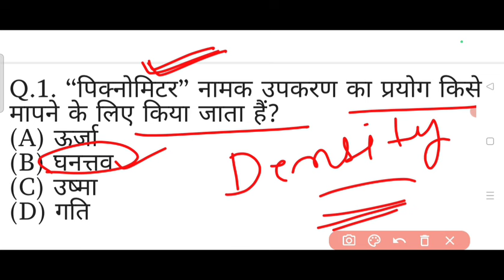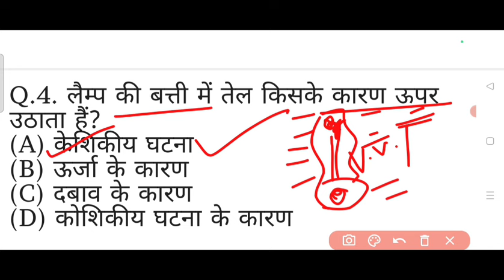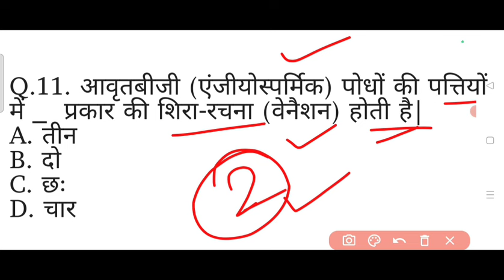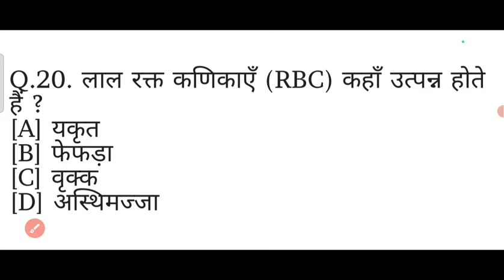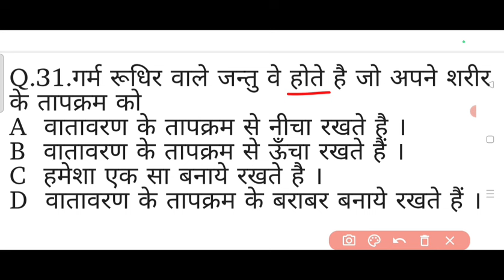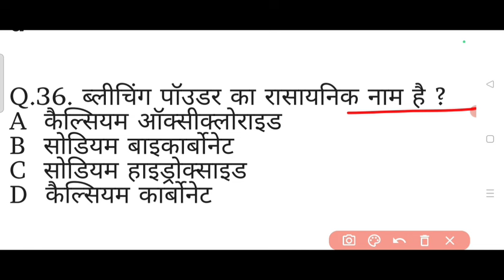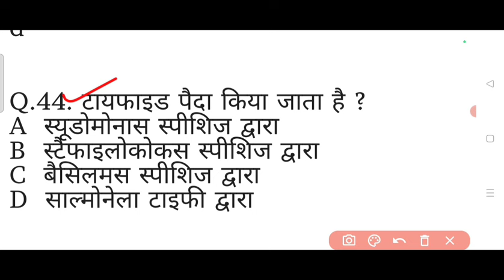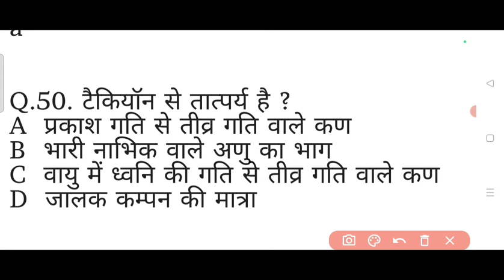विज्ञान के 50 important Question | General Science in hindi | सामान्य विज्ञान | Science Gk Question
science
top 100 science gk
top 100 general science
general science question answer
science for railway alp 2024
general science for rrb technician 2024
science for ssc
vigyan ke mahtvpurna prasn
ncert general science question
general science ncert

Thanks Xmart Study 2.0